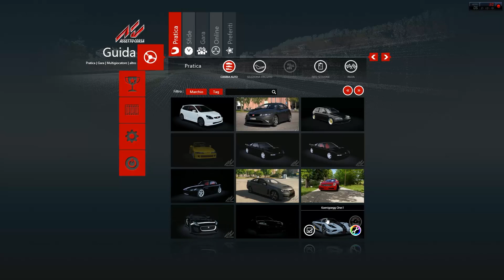Assetto Corsa Gameplay ita HD | Proviamo L'Auto Dei Flinstones! + Vi Mostro Tutte Le Mods Che Ho!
ragazzi, benvenuti in questo nuovo video, come specificato assetto corsa sarà la serie di punta del mio canale, quindi una serie che non completerò MAI, la userò per darvi delle informazioni o per puro scazzo quando non potrò fare gameplay su altri giochi ecc. ecc.
Spero che vi piaccia, se volete informazioni (come ad esempio i link di alcune mod che vi hanno interessati) scrivete pure nei commenti che provvederò io ad aiutarvi!
p.s. se volete aggiungermi su facebook per chiedermi qualcosa cercatemi pure: Lucas Molinari :)